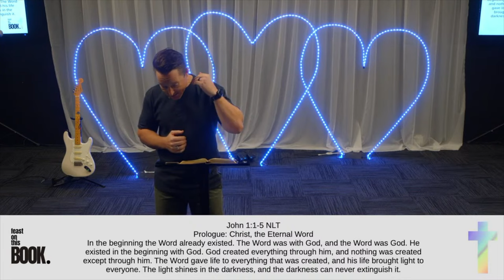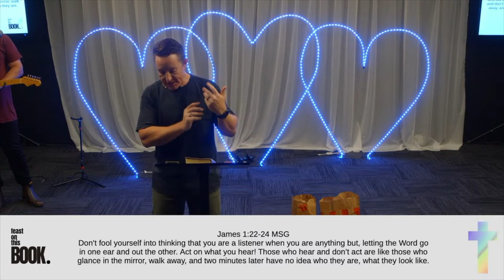3 Critical Considerations Before Eating A Bible - Ps Luke Main